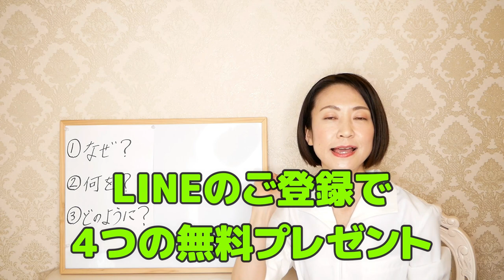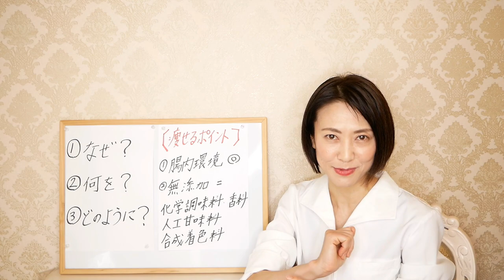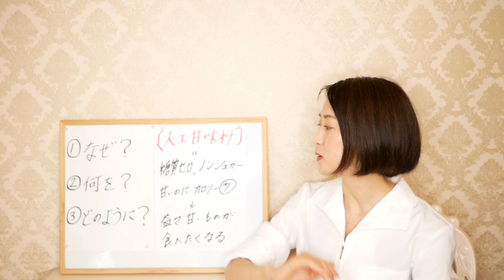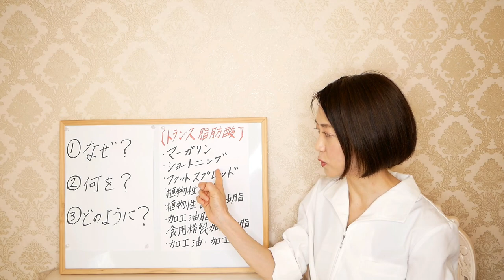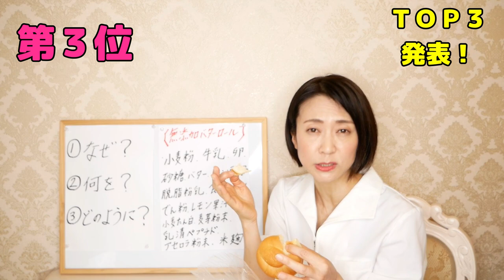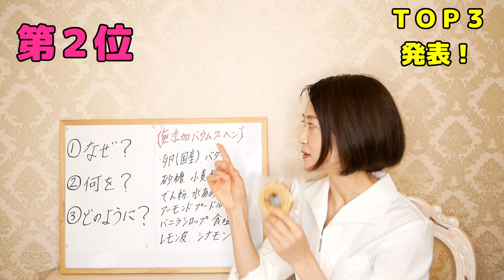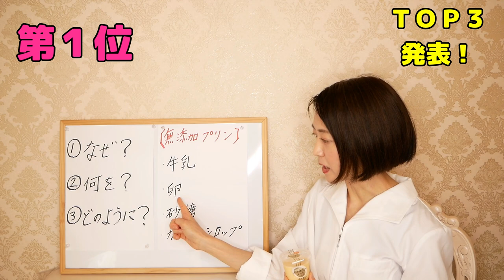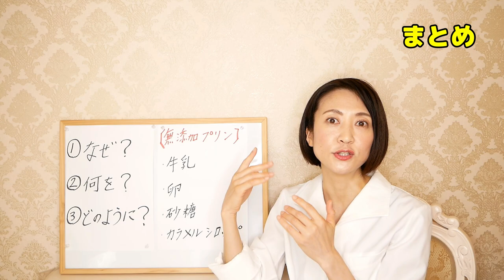【シャトレーゼ】絶品スイーツ!!おすすめ無添加商品3選｜Chateraise｜お菓子｜スイーツ｜パン｜【腸活ダイエット】